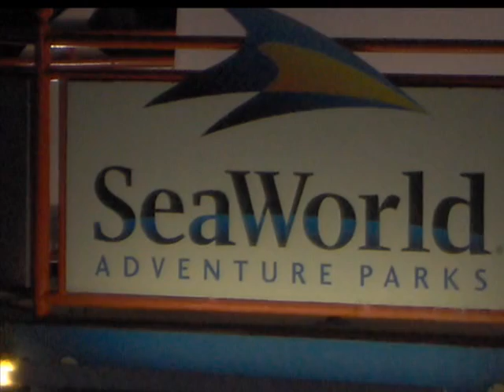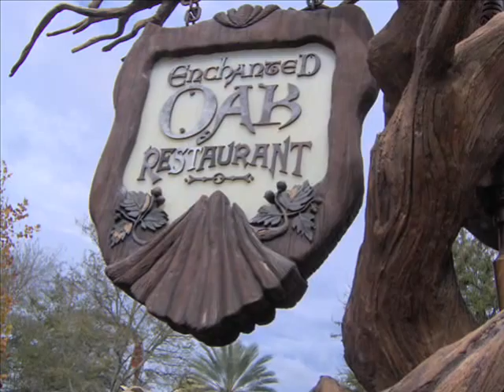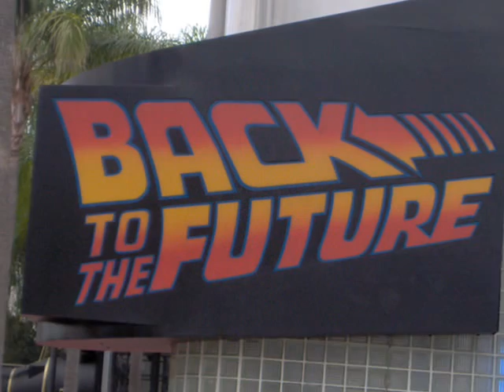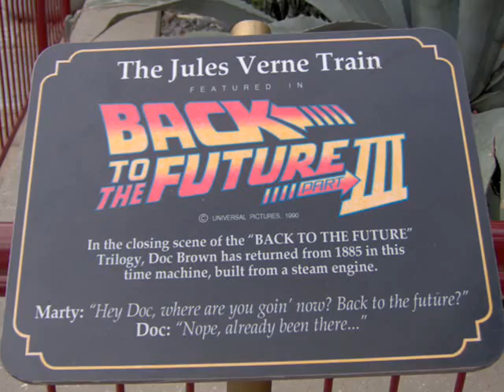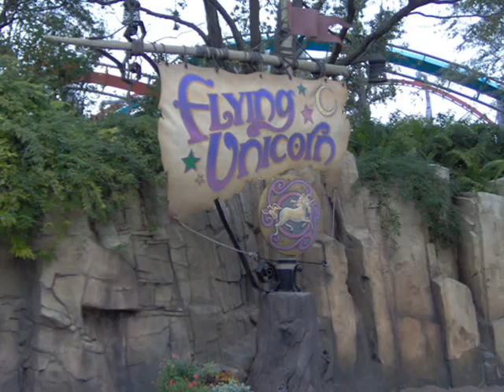Orlando Vacation 2007 Part 1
Orlando February 2007